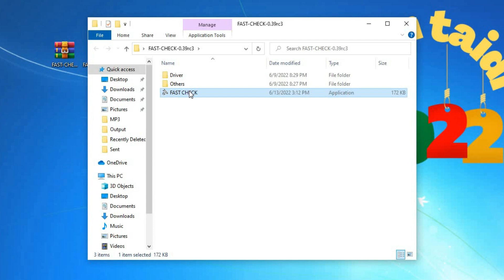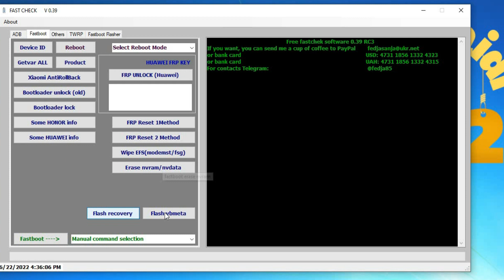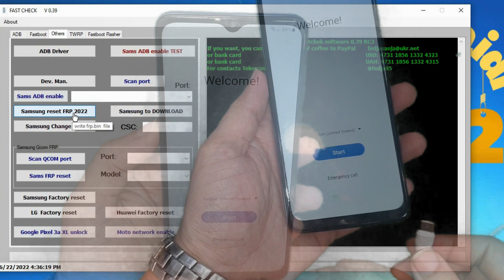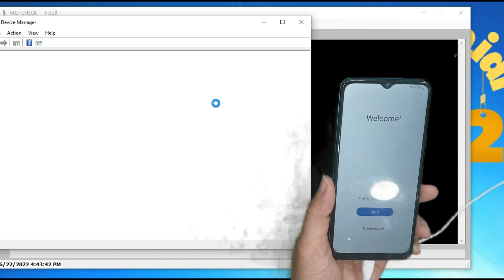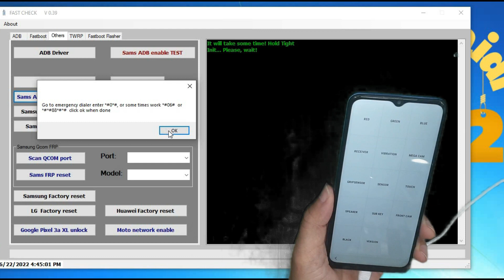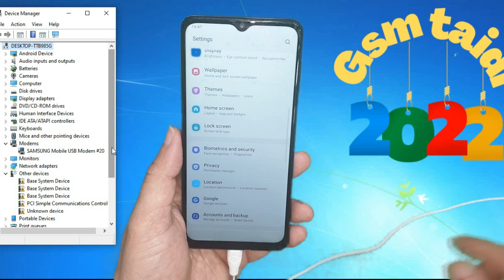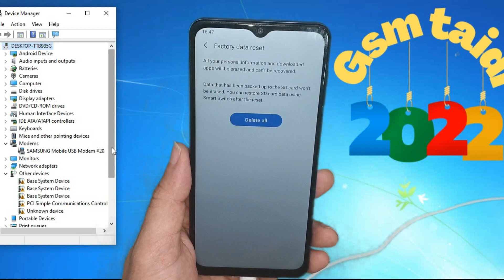New All Samsung Frp Bypass Tool 2022 /Discover Many features for free With Infinity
the competition continues
 infinity team has released a new tool that deals with adb/fastboot/frp baypass samsung
 And other features that you can discover on your own
tool downlaod
100% FREE Service,
1. = LIKE VIDEO ✔️
3. = SHARE VIDEOS ✔️

samsung a10 frp bypass
samsung a50 bypass frp lock
Samsung Galaxy A20s SM-A207F Google account FRP Lock Bypass Android10 Q
Samsung Galaxy A30 SM-A305F Google account FRP Lock Bypass Android10 Q
SamsungSM-M115FBypass​
SM-A315FGoogleBypass​t
Samsung Galaxy A30s SM-A307FN Google account FRP Lock Bypass Android10 Q
Samsung Galaxy A50 SM-A505F Google account FRP Lock Bypass Android10 Q
samsung a20 google account bypass Android 11
samsung a50 bypass frp lock Android 11
Samsung Android 11  No SIM PIN Lock No APK Install Frp Bypass
Samsung Galaxy a30 Google account FRP Lock Bypass Android 11
Samsung Galaxy A20 SM-A205F Google account FRP Lock Bypass Android 11
Samsung Galaxy A20s SM-A207F Google account FRP Lock Bypass Android 11
Samsung Galaxy A30 SM-A305F Google account FRP Lock Bypass Android 11
Samsung Galaxy A30s SM-A307FN Google account FRP Lock Bypass Android 11
Samsung Galaxy A50 SM-A505F Google account FRP Lock Bypass Android 11
Samsung Galaxy M51 SM-M515F Google account FRP Lock Bypass Android 11
samsung f62 frp,samsung a72 frp,samsung a52 frp,samsung m51 frp,samsung m62 android 11 frp unlock,samsung a72 android 11 frp unlock,samsung a52 android 11 frp unlock,samsung f62 android 11 frp unlock,samsung a72 frp bypass,
lock,samsung a11 unlock android 11,samsung a11 google account,samsung a11 frp lock,samsung a11
unlock,samsung a72 frp bypass,samsung f62 frp bypass,samsung a52 frp bypass,samsung f62 google lock bypass,samsung a72 google lock bypasss,samsung a52 frp remove,samsung a72 frp remove,samsung f62 frp remove
samsung a52 frp bypass,samsung a52 frp bypass android 11,
Samsung Galaxy fold Google account FRP Lock Bypass Android 11
Samsung Galaxy s10+ Google account FRP Lock Bypass Android 11